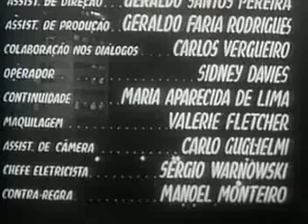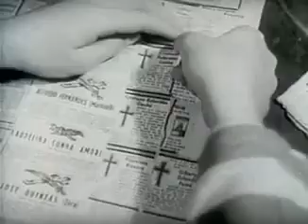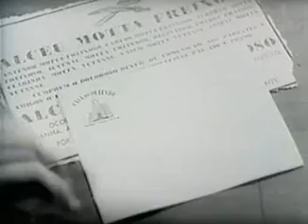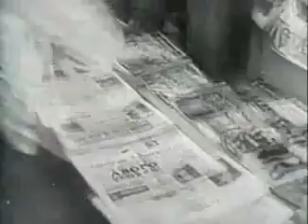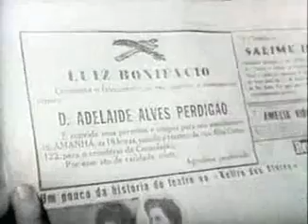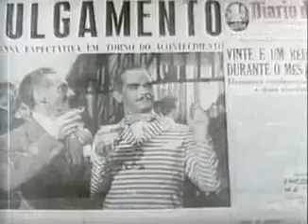FILME UMA PULGA NA BALANÇA DE 1953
FILME UMA PULGA NA BALANÇA
PRODUÇAO NACIONAL DE 1953
TERCEIRA IDADE,VIAGENS. AMIZADES E MUITOS VIDEOS DE INFORMAÇOES
tudo sobre a terceira idade